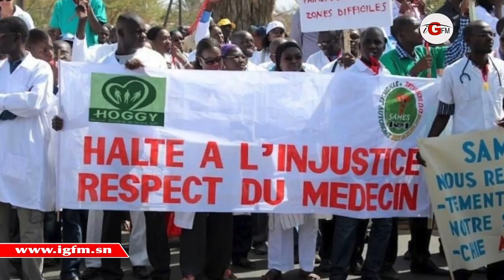Le bulletin d'infos de ce mercredi 10 octobre 2018